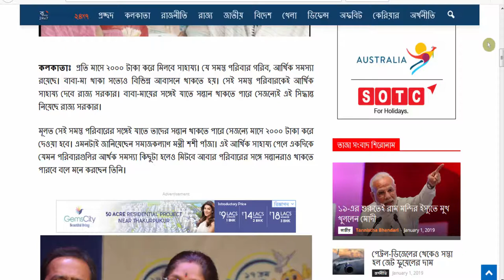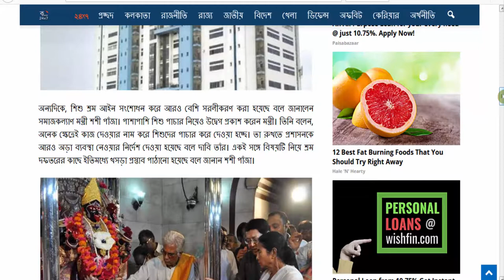Mamta Government Announcement Every month Rs 2000, প্রতি মাসে মিলবে ২০০০ টাকা